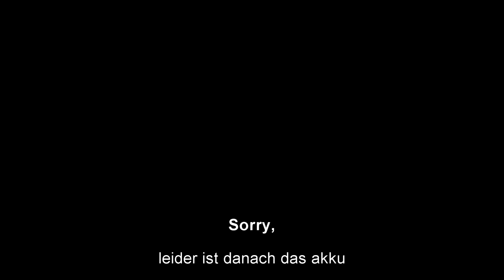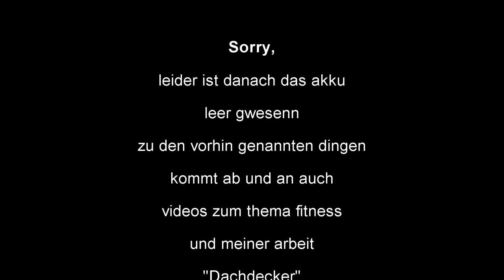Neuer Stuff!!! | Paddel Wille